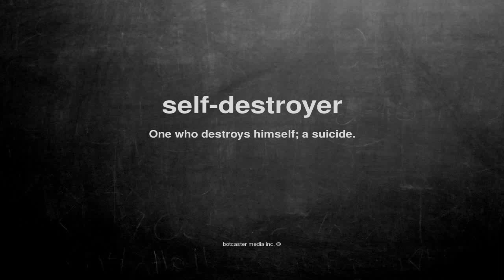What does self-destroyer mean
What does self-destroyer mean in English?